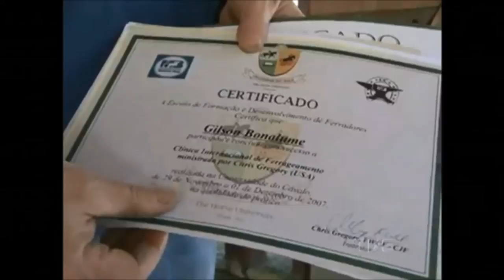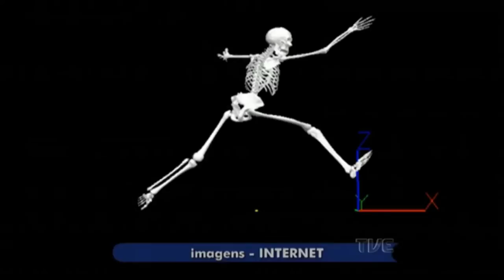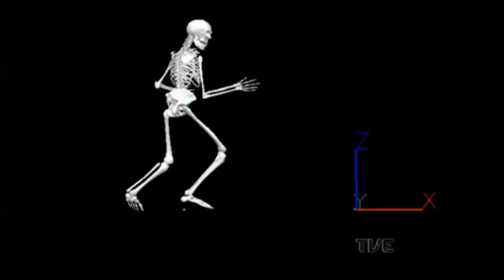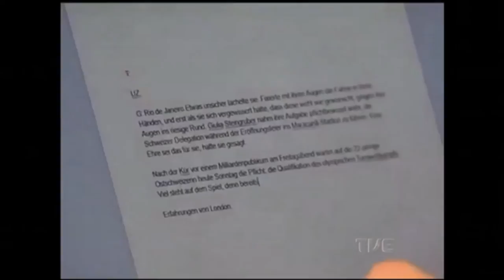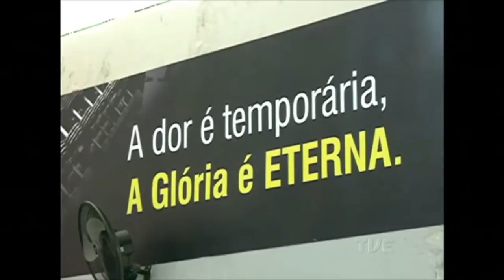TVE Esportes | TVE - 15/8/16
As Olimpíadas 2016 são destaque no TVE Esportes deste sábado (13/8), às 14h. O programa apresenta a histórias de várias pessoas que estão envolvidas de alguma maneira nos jogos que estão acontecendo no Rio de Janeiro.

No programa, vamos conferir o relato do maratonista Vanderlei Cordeiro, atleta que acendeu a pira olímpica. Ainda, em reportagem da TV Caxias, vamos conhecer a história de um ferrador de cavalos, que está trabalhando nos jogos. Este são alguns dos temas do programa, que também apresenta matérias produzidas pela Unifra TV e TV Cultura de Montenegro. No quadro Heróis Olímpicos, serão contadas as histórias da judoca gaúcha Mayra Aguiar e do jogador de basquete Marcelinho Machado.